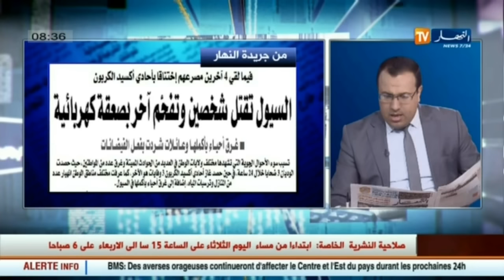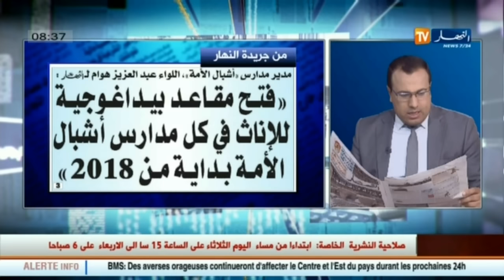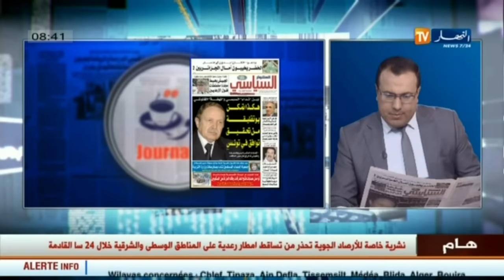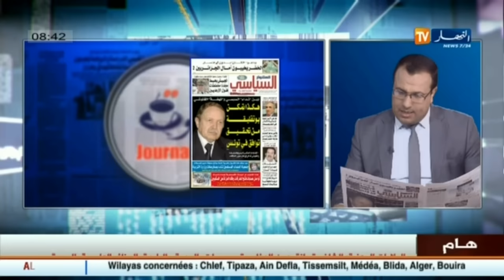قهوة وجورنان: جولة في معرض الصحف الجزائرية ليوم الثلاثاء 24 جانفي 2017